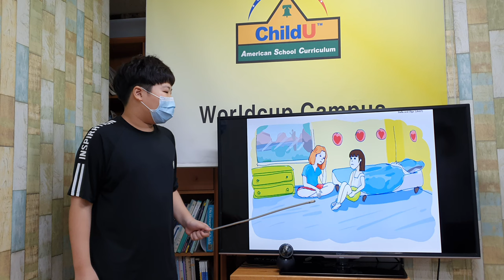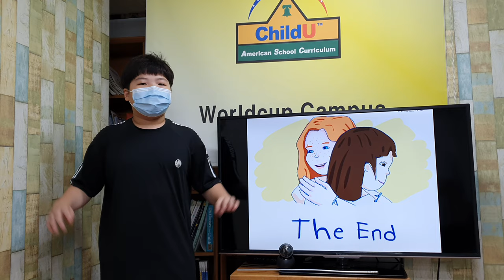차일드유 월드컵 206 EC 4 Mango Stella and Olga 문동환